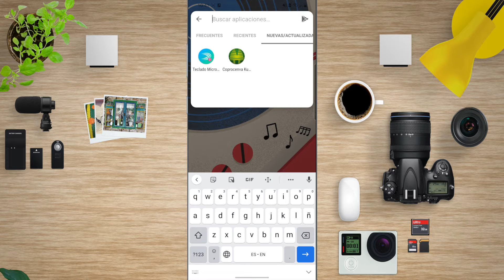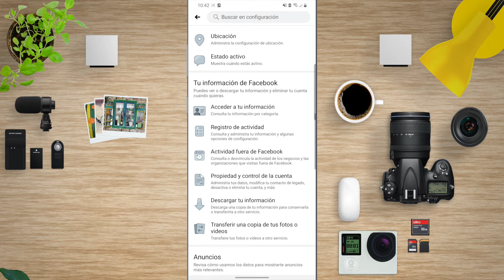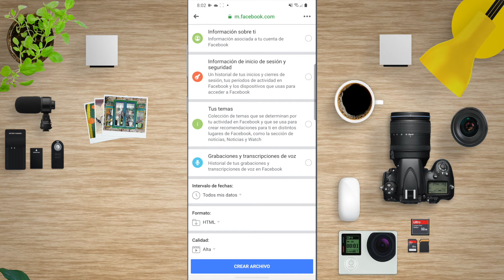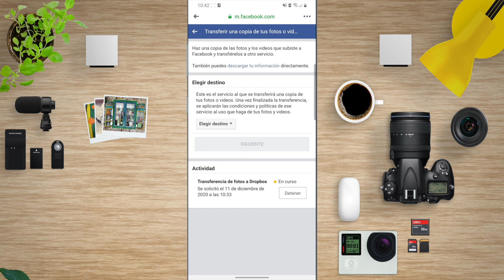5 Pasos: Transferir Fotos de Facebook a Dropbox, Google Fotos o Descargar a tu Dispositivo | 2021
tutorial para descargar las fotos de facebook y videos de Facebook que has subido a tu cuenta a lo largo del tiempo. Las fotos se pueden transferir directamente a un servicio de almacenamiento en la nube gratis como dropbox o Google fotos. Además de tener la opcion de descargar las fotos y videos a tu celular o ordenador directamente con la mejor calidad.

Si pasas las fotos a google fotos, te dejo una serie de TRUCOS para GOOGLE FOTOS que te pueden ser útiles: